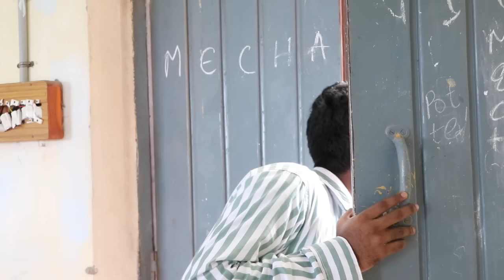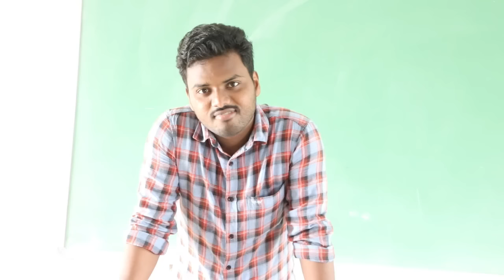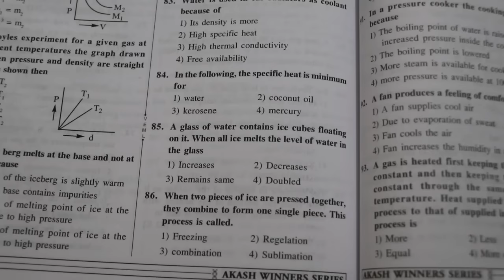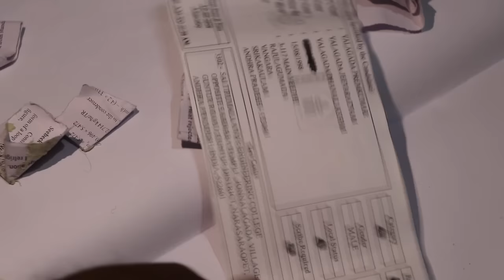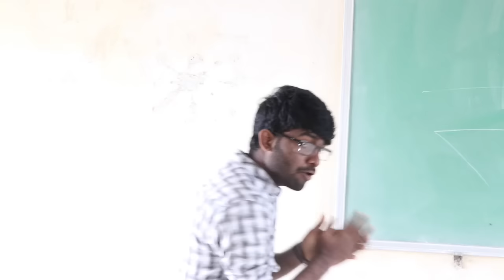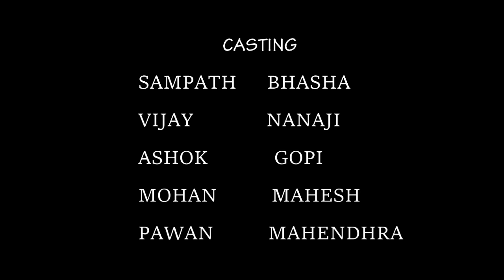EXAM HALL PART -2 ll Prem Kumar ll Sampath